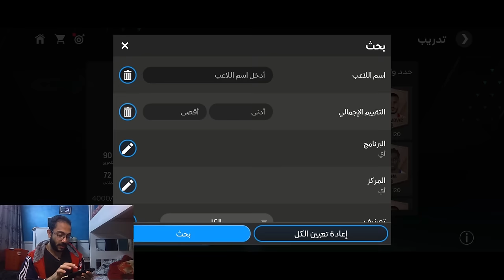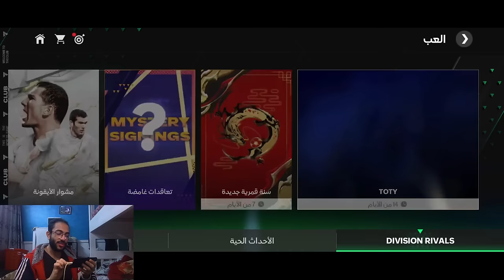اشتريت اقوي تشكيله التميت في اللعبه🤯رعب في الملعب🔥 FC Mobile 24 ultimate TOTY